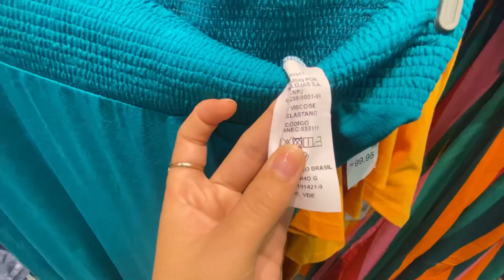TOUR PELA MARISA PARTE 2 - ROUPAS LINDAS AGOSTO 2022 | Debora Freitas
Oi amores , o vídeo de hoje é um Tour pela loja de Roupas Marisa , eu achei várias peças lindas , vestidos , calças pantalona , blusas  .. espero que gostem .
Alameda Shopping - Brasília